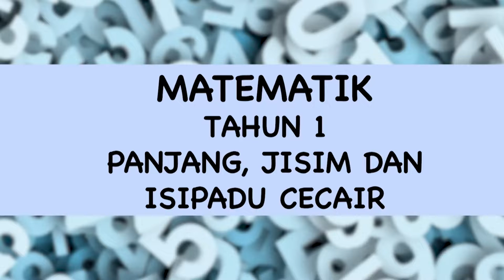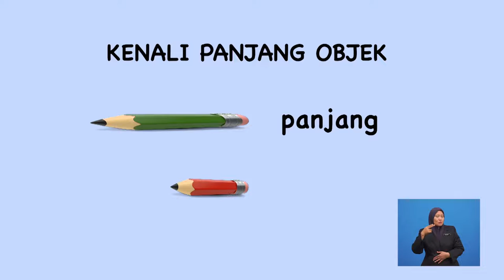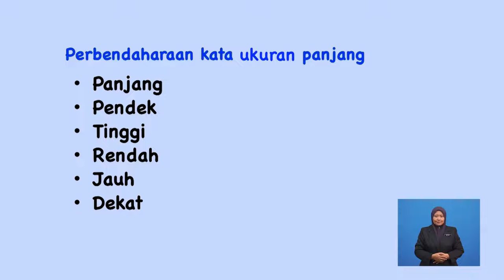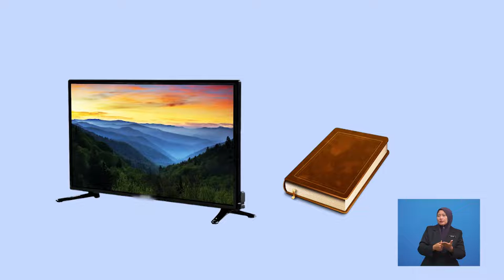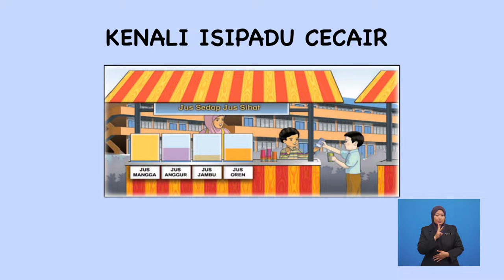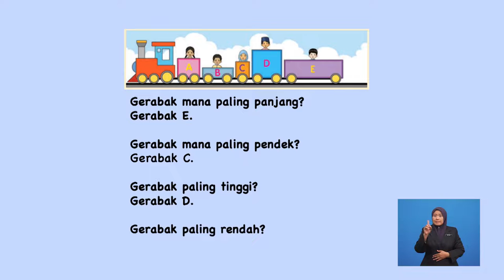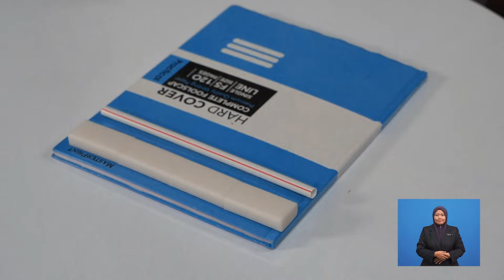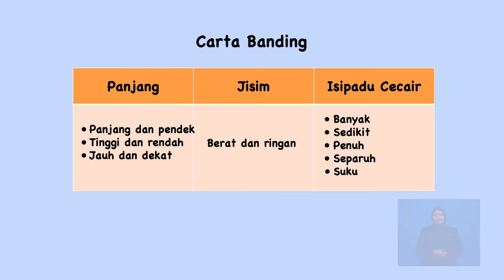Tahun 1 | Matematik | Panjang, Jisim dan Isi Padu Cecair | R063